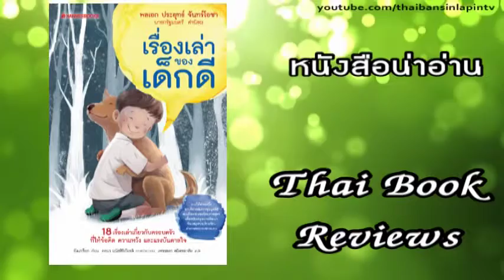เรื่องเล่าของเด็กดี : Thai Book Reviews Club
ผู้แต่ง : ยังแทซ็อก
ผู้แปล : เพชรลดา สถิตชลาลัย
จัดจำหน่าย : nanmeebooks.com

18 เรื่องราวเกี่ยวกับครอบครัวที่ให้ข้อคิด ความหวัง และแรงบันดาลใจ

หนังสือ เรื่องเล่าของเด็กดี เป็นหนังสือแปลที่ได้รวบรวมเรื่องสั้นที่มีสาระประโยชน์ต่อการเรียนรู้
การทำความดี และช่วยในการปลูกฝังค่านิยม 12 ประการ ซึ่งจะสามารถกระตุ้นจิตสำนึกและเสริมสร้างให้เป็นคนดีมีคุณธรรม
โดยเฉพาะอย่างยิ่งสำหรับเด็กและเยาวชนไทยที่จะได้เรียนรู้ชีวิตและการทำความดีในรูปแบบต่างๆ
รวมทั้งข้อคิดในการใช้ชีวิตเพื่อที่จะเติบโตขึ้นเป็นประชาชนที่มีคุณภาพ
ซึ่งผมหวังว่าเรื่องสั้นทั้ง 18 เรื่องนี้จะช่วยส่งเสริมให้เด็กและเยาวชนเป็นประชากรที่มีคุณค่าของประเทศชาติต่อไป